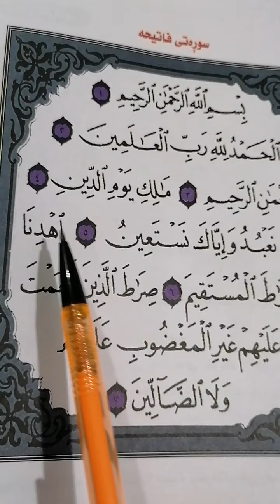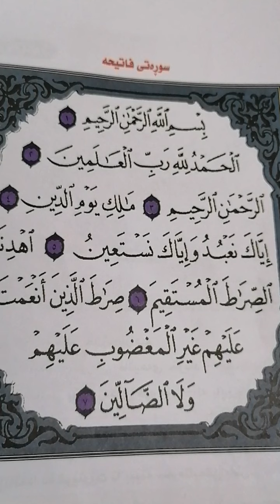پەروەردەی ئیسلامی سورەتی فاتیحە م ئەژین پۆلی یەک A B